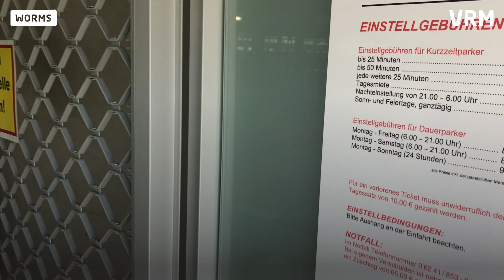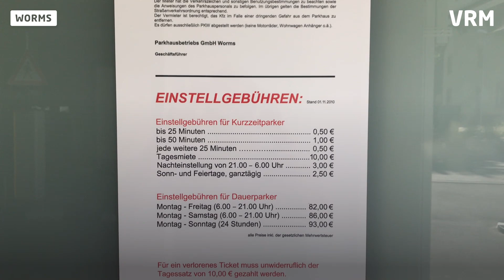Worms: Parkhaus am Dom wird eröffnet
Lange hat es gedauert, nun ist das Parkhaus am Wormser Dom endlich fertig. Ab Montag dürfen die ersten Autos hineinfahren.